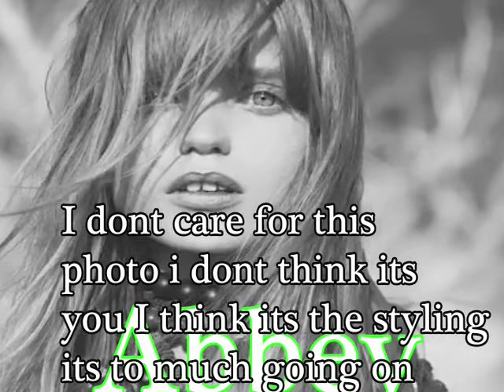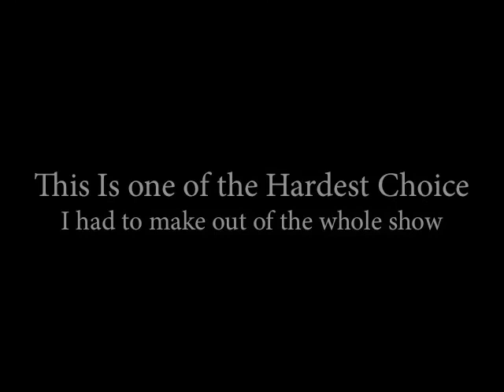Model's Next Top Model Cycle 1 Episode 8 Summer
till In
[Abbey Lee][Doutzen][Hilary][Karolina]

Eliminated:
[Miranda][Caroline][Tyra][Adriana][Alessandra][Jessica]
[Gisele][Heidi][Candice]